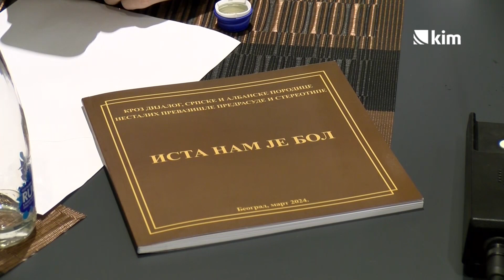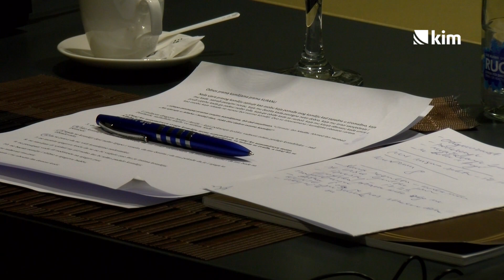Udruženja nestalih lica iz Prištine i Beograda: Nema političke volje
Ne postoji politička volja da se krene u brže rešavanje pitanja nestalih lica tokom rata na Kosovu 1999. godine, poručili su predstavnici Resursnog centra za nestala lica iz Prištine i Udruženje porodica „Kosmetski stradalnici“ iz Beograda, uoči obeležavanja Nacionalnog dana žrtava prisilnih nestanaka (27. aprila) u Prištini.